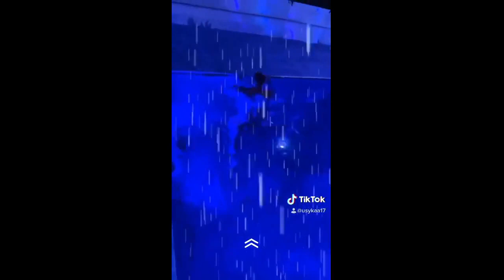Aleksandr USYK 2020-09-10